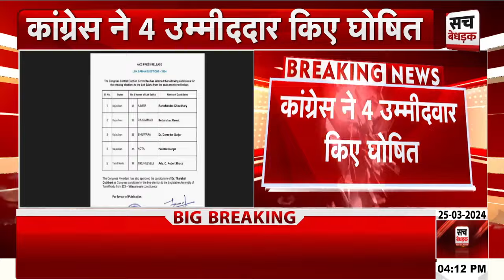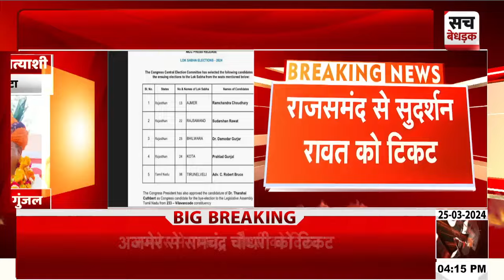Congress Candidate List 2024 : राजस्थान को लेकर कांग्रेस के 4 उम्मीदवारों की लिस्ट जारी | LokSabha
About Video: Congress Candidate List 2024 : राजस्थान को लेकर कांग्रेस के 4 उम्मीदवारों की लिस्ट जारी | LokSabha Election